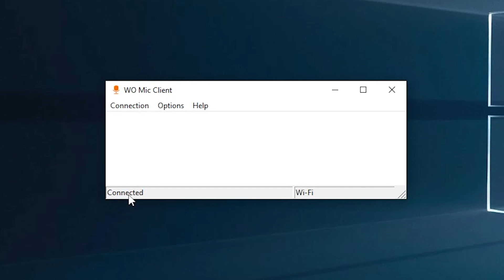تحويل الهاتف مايك للكمبيوتر بسهولة | افضل مايك احترافي لليوتيوب WO Mic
سنشرح لكم اليوم فى قناة egyptian falcons الصقور المصرية افضل طريقة عن كيفية تحويل الهاتف الى مايك للكمبيوتر بكل سهولة عن طريق wo mic شرح ,
✿『 رابط تحميل برنامج wo mic للكمبيوتر 』✿
متنساش دعمك هناك يارايق , وتعالى اسألنى على اى رابط تحتاجه.

00:00 المقدمة
00:34 طريقة تحويل مايك الهاتف الى مايك للكمبيوتر WO MIC
00:48 شروط تحويل الهاتف مايك للكمبيوتر
01:33 طريقة الإتصال عن طريق الـ USB
02:00 طريقة الإتصال عن طريق الـ WIFI
03:07 النهاية